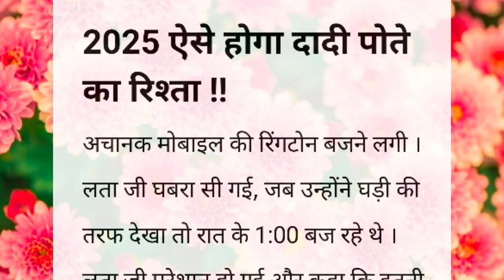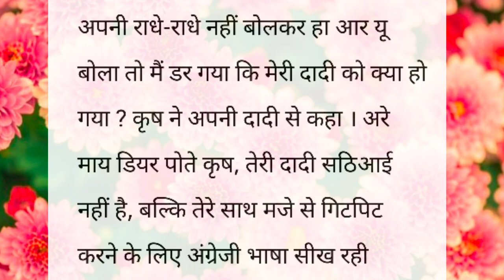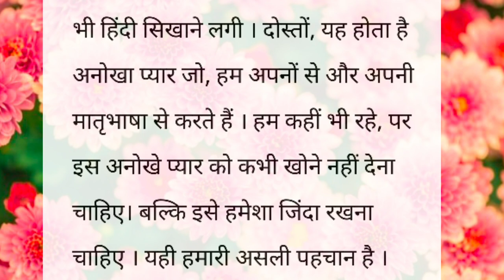2025 मैं ऐसे होगा दादी पोते का रिश्ता || शिक्षाप्रद कहानी || lessonable story || Hindi story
2025 मैं ऐसे होगा दादी पोते का रिश्ता || शिक्षाप्रद कहानी || lessonable story || Hindi story

Katha sanchay
sanchay Kahaniyan
sanchay Kahani
Katha sanchay
Hindi kahaniya
katha sanchay Hindi
कहानी
नैतिक कहानियां
नैतिक कहानी
shikshaprad kahaniyan
shikshaprad kahani
kahani
दुखद कहानी
भावनात्मक कहानी
प्रेम कहानी
अच्छा शब्द
अच्छी सोच
Rochak hindi kahaniyan
शैक्षिक कहानी
hindi kahaniyan
suvichar
suvichar hindi
suvichar in hindi
Hindi kahaniya
hindi kahani
viral kahani
Manohar kahaniyaan
anmol kahaniyaan
कहानी हिंदी
sanchay Kahaniyan
sanchay Kahani
Pariwarik kahani
सुविचार
हिंदी कहानियां
कहानी
शिक्षाप्रद कहानियां
शिक्षाप्रद कहानी
पारिवारिक कहानी
मायका
प्रेम कहानी
सोते समय की कहानी
नैतिक कहानी
भावनात्मक कहानी
डरावनी कहानी
दुखद कहानी
सच्ची कहानी
ट्रेंडिंग स्टोरी
वायरल कहानी
संक्रामक वीडियो